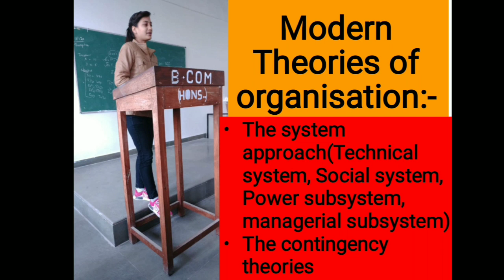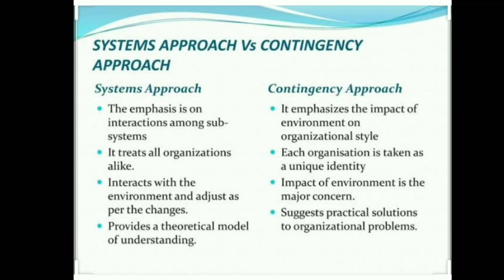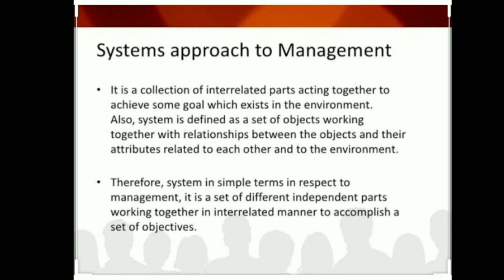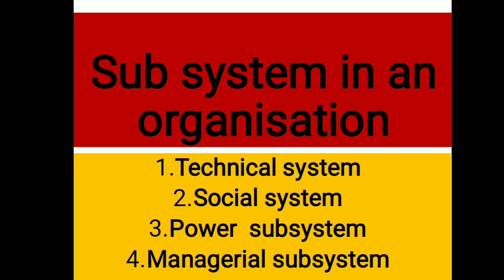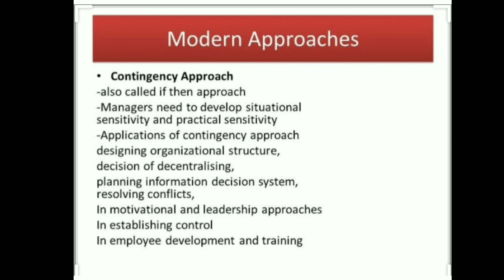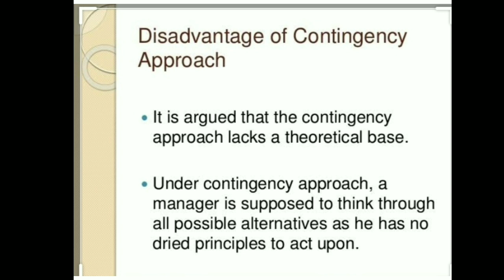#16.Modern theories of organisation (the system approach and the contingency theory) in hindi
Definition: The Modern Theory is the integration of valuable concepts of the classical models with the social and behavioral sciences. This theory posits that an organization is a system that changes with the change in its environment, both internal and external.
thecontingency approach

modern theories of organisation
The modern theories can be classified into types
1.The system approach
          Subsystems in an organisation
           A. Technical system
             B. social system
           C. power subsystem
             D. managerial subsystem
2. The contingency theory

Modern Organisation Theory:

Modern organisation theory is of recent origin, having developed in early 1960’s. This theory has tried to overcome the drawbacks of earlier theories. In the words of W.G. Scott, ‘The distinctive qualities of modern organisation theory are its conceptual analytical base, its reliance on empirical research data and, above all, its integrating nature. These qualities are framed in a philosophy which accepts the premise that the only meaningful way to study organisation is to study it as a system.” This theory may be understood in two approaches: systems approach and contingency approach.

Systems Approach:

This approach studies the organisation in its totality. The mutually dependent variables are properly analysed. Both internal and external variables are studied in analysing the nature of organisation. Though this theory passes a much higher conceptual level as compared to earlier theories but different writers have given varied views of the system.

Organisation as a system can well be understood by identifying various sub-systems within it. Each sub-system may be identified by certain processes, roles, structures and norms of conduct. Seiler has classified four components in an organisation, human inputs, technological inputs, organisational inputs, and social structure and norms.

Katz and Kahu have identified five sub-systems of organisation:

(i) Technical sub-system concerned with the work that gets done;

(ii) Supportive sub-system of procurement, disposal and institutional relations;

(iii) Maintenance of sub-systems for tying people into their functional roles;

(iv) Adaptive sub-systems concerned with organisational change; and

(v) Managerial sub-systems for direction, adjudication and control of the many sub-systems and the activities of the structure.

Contingency Approach:

Even though systems approach presents a better understanding of organisational and managerial functioning but it does not provide solution for all types of organisational structures. Systems approach offers models which may not suit every type of organisation. A structure suitable for one unit may not be suitable for another. Contingency approach suggests an organisational design which suits a particular unit. A structure will be suitable only if it is tailor made for an enterprise.

Differences between the Systems and Contingency Organizational Theory

The systems theory focuses on the internal dynamics of an organization’s structure and behavior. On the other hand, the contingency organizational theory focuses on the external determinants of the organization’s behavior and structure.

The systems theory lays down universal principles for application in all situations. On the other hand, the contingency organizational theory works on the prescription which says that ‘it all depends’.

M.com(Previous)
management concepts and organisational behaviour
schools of Management thought
evaluation of Management thought